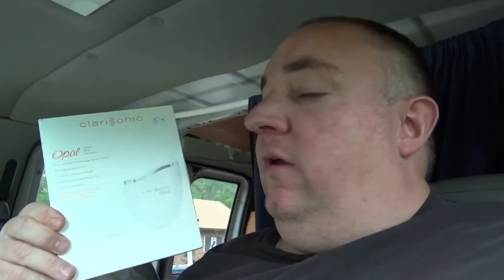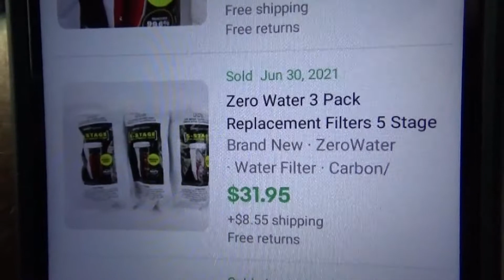I hid from the HEATWAVE for 4 days, then went thrifting! What lavish luxuries did the dump have?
Hey folks.  I spent 4 days cooped up in my room, and finally had to get out of the house when the heat broke.  Come check out what I found at the Salvation Army and dump.